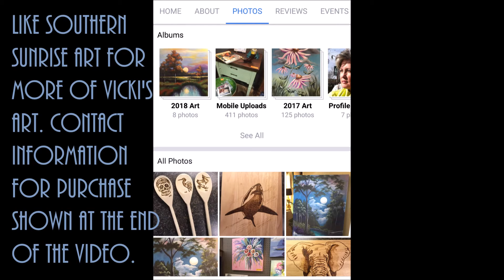Art by Vicki Floyd Boyd 👩‍🎨🖌 People & Portraits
View artwork from Vicki Floyd Boyd ranging from a biker to smoker to rock stars to a dad to a brave girl to lovely ladies and to ladies in the water.  At the end of the video is information about how to like Vicki's Facebook page, Southern Sunrise Art to see more of her work.

Gadsden Variety Antique Store, Gadsden Alabama
Copper Column, Fairhope, Alabama

Vicki Floyd Boyd People & Portraits

Just me expressing my thoughts and opinions. Watch the others in the series